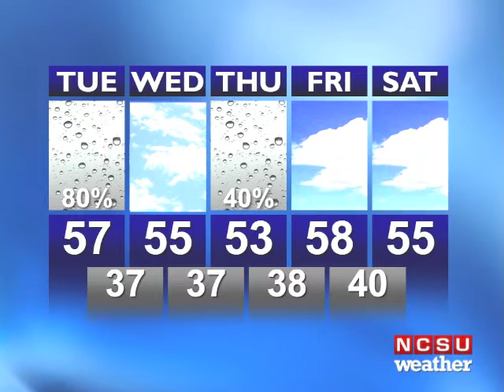Forecast for NOV 13th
Joseph Taylor broadcasts the weather from the NCSU Weather Center on November 13th, 2012.